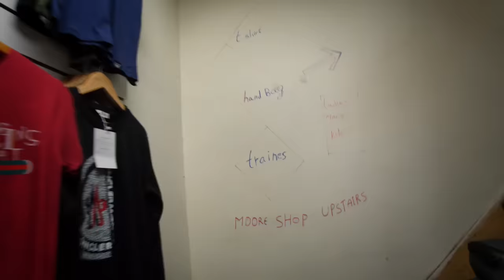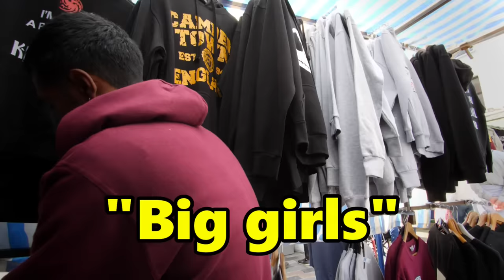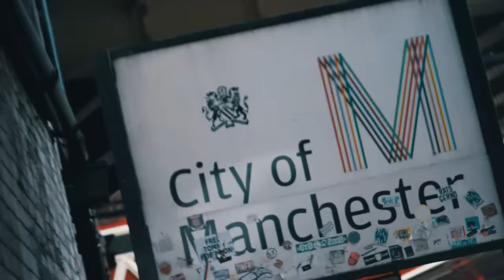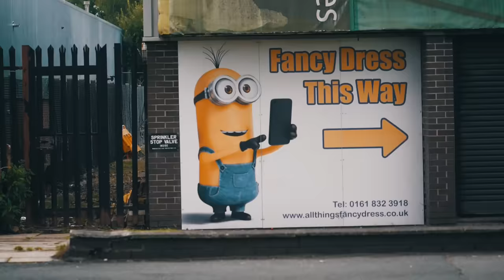London Fake Market Spree!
Today, we're out here in London and Manchester, England bargaining for all the hottest items! Brands such as Gucci, Yeezy, Hublot, ASSC, Off-White, Moncler, The North Face and much more! So come along and enjoy the ride!

I purchased licenses for some of the audio tracks on Pond5.

Stock Media provided by ZEBRASONIC / Pond5
Stock Media provided by Xpirits / Pond5
Stock Media provided by shaunfriedman / Pond5
Stock Media provided by shawn_hempel / Pond5